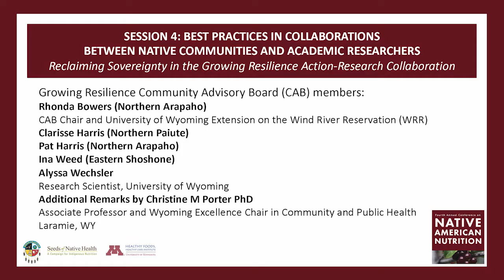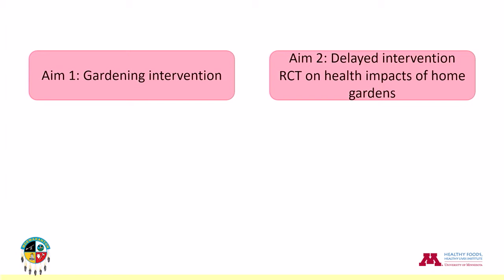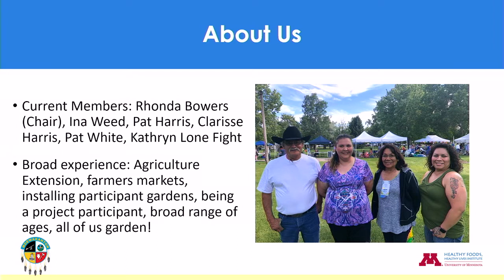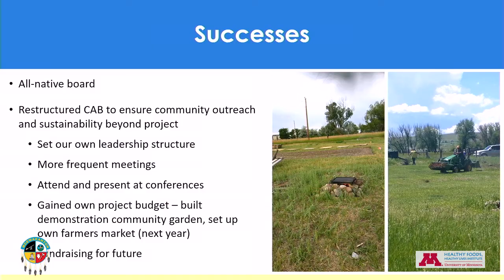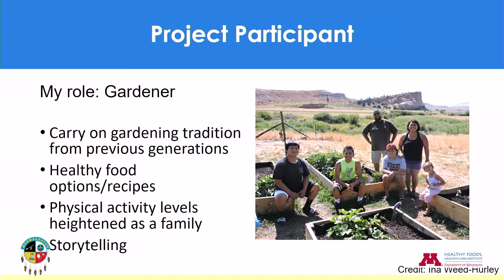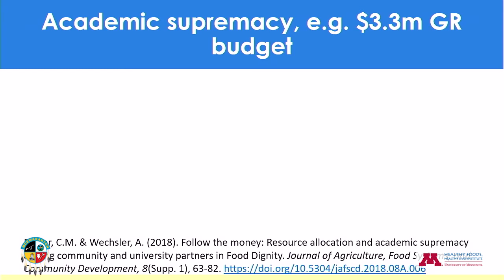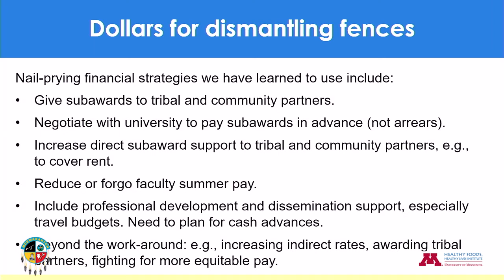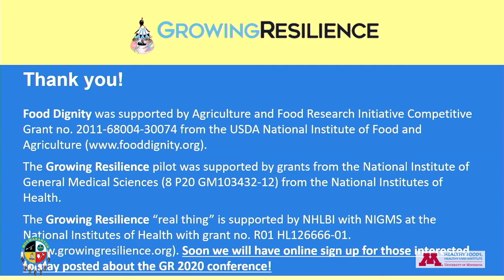Native American Nutrition Conference: Reclaiming Sovereignty